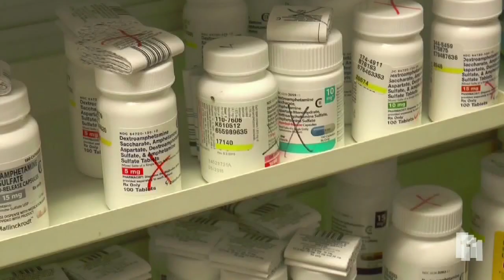Utah encourages opioid awareness in prescription medications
The Utah Department of Health is spreading awareness on risky drugs by launching a campaign against opioid abuse.